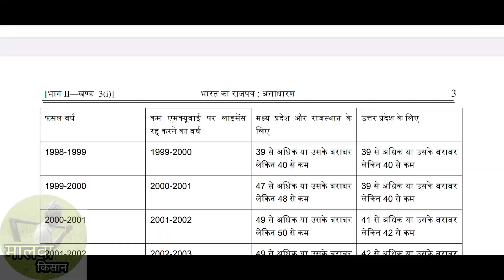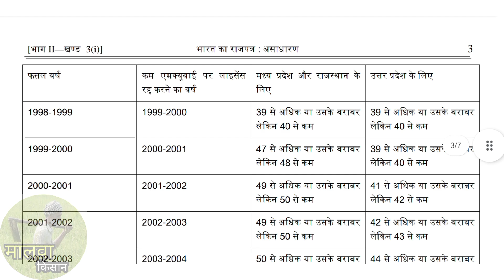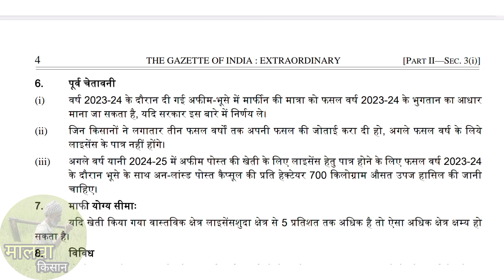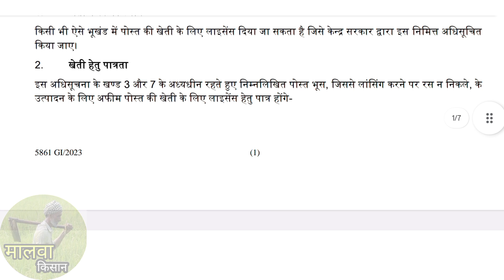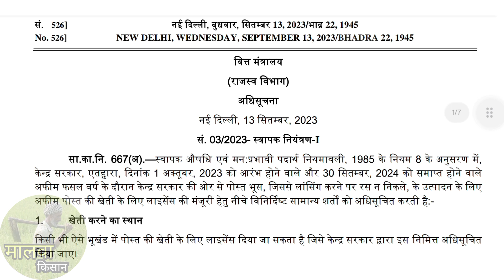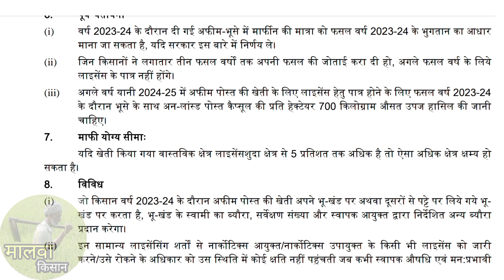नई अफीम नीति 2023-24 के अनुसार सीपीएस पद्धति वाले किसानों के लिए जरूरी सूचना | Cps पद्धति अफीम पट्टा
मालवा किसान चैनल में आपका स्वागत है।

किसान भाइयों इस वीडियो के अंदर हम बात करने वाले हैं नई अफीम नीति 2023-24 घोषित हो चुके हैं और सीपीएस पद्धति के तहत अफीम किसानों को किस आधार पर पट्टे दिए जाएंगे संपूर्ण जानकारी को हम इस वीडियो में देखने वाले हैं।

2023 afeem niti ghoshna,
Afim niti 2023 me kitne aari ke patte milenge,
new Afim niti 2023 me hoga badlaw,
Afim patte ki jankari,
afeem niti ki jankari,
New afim niti 2023,
Afim niti announcement 2023,
kab tak aayegi Afim niti,
afim niti Cps padhhati,
Afim niti me kya change ho rha h,
Afim niti me kya badlav dekhne ko milega
new Afim niti kab tak jari hogi,
Central narcotics bureau,
kendriya vitt rajya mantri,
Cps padhhati Afim patta list,
Afim patta list Cps padhhati,

अफीम नीति 2023,
अफीम नीति 2023-24 मार्फिन लिस्ट,
अफीम नीति 2023 की ताजा खबर,
अफीम पट्टा लिस्ट 2023,
अफीम पट्टे की घोषणा 2023,
अफीम नीति कैसे चेक करें,
अफीम पट्टा लिस्ट 2023 सीपीएस पद्धति,
अफीम पट्टा लिस्ट मे नाम कैसे देखे,
अफीम पट्टे लिस्ट 2023-24,
अफीम पात्र किसानों की लिस्ट,
नए अफीम नीति की घोषणा,
जरूरी सूचना सीपीएस पद्धति वाले के लिए,
अफीम पट्टे की घोषणा,
Cps पद्धति वाले अफीम पट्टा लिस्ट,
अफीम नीति कब तक आयेगी,
अफीम नीति को लेकर क्या संभावना है,
कब तक घोषित होगी अफीम नीति,
पात्र किसानों की अफीम पट्टा लिस्ट,
नई सीपीएस पद्धति के तहत 10-10 आरी के पट्टे,
अपात्र किसानों की अफीम पट्टा लिस्ट,
पात्र किसानों की अफीम पट्टा लिस्ट कैसे डाउनलोड करें,
अफीम पट्टा लिस्ट में नाम कैसे देखते हैं,
अफीम मार्फिन की पीडीएफ कैसे डाउनलोड करें,
अफीम की मार्किंग कैसे निकाली जाती हैं,
मार्फिन कैसे चेक करें,
Cps पद्धति पर आधारित पट्टे,
नारकोटिस ब्यूरो विभाग द्वारा अफीम नीति,
नई अफीम नीति के तहत सीपीएस पद्धति,
अफीम पात्र लिस्ट कैसे देखे,
पात्र अफीम कृषको की सूची,
अफीम नीति की pdf कैसे डाउनलोड करे,
अफीम नीति कहा पर देखे,
अफीम मार्फिन कैसे निकाले,
अफीम नीति पीडीएफ कहा से डाउनलोड करें,
अफीम नीति में क्या बदलाव देखने को मिलेगा,
कब तक आ सकती हैं अफीम नीति 2023,
कितने आरी के पट्टे मिलेंगे इस बार,
सीपीएस पद्धति अफीम पट्टा लिस्ट,
अफीम नीति में क्या संशोधन देखने को मिलेगा,
CPS में 5 साल तक पट्टे नही कटेंगे,
अफीम पट्टे कब तक वितरण होंगे,
अफीम पट्टे कब तक दिए जाएंगे,
CPS पद्धति में कितने पट्टे नई मिलेंगे,
पात्र किसानों को कब तक मिलेंगे अफीम पट्टे,
सभी किसानों को मिलेंगे नई अफीम पट्टे,
Cps पद्धति नई अफीम नीति पट्टा,
किसानों को अफीम पट्टे कब तक जारी होंगे,
किसानों को नई अफीम पट्टे कब तक दिए जाएंगे,
नए अफीम पट्टे कब तक दिए जाएंगे,
अफीम पट्टा लिस्ट सीपीएस पद्धति,
नहीं अफीम पद्धति में सीपीएस सिस्टम का क्या मतलब है,
सीपीएस सिस्टम क्या होता है,
सीपीएस सिस्टम से किसान क्यों परेशान हैं,
3.7 से 4.2 के बीच वाले किसानों को पट्टे कब तक मिलेंगे,
नई सीपीएस सिस्टम क्या है,
किसानों को कब मिलेंगे नई अफीम पट्टे,
मार्फिन कैसे निकाली जाती हैं,
पुराने कट्टे सभी अफीम पट्टे दिए जायेंगे,
अफीम मार्फिन कैसे देखें,
सीपीएस सिस्टम क्या है,
नई अफीम नीति में सीपीएस सिस्टम क्या है,
किसानों को पांच आरी के पट्टे कब तक मिलेंगे,
अफीम किसानों को सता रहा है सीपीएस सिस्टम,
CPS पद्धति में इस वर्ष नई पट्टे दिए जायेंगे,
अफीम मार्फिन पीडीएफ कैसे डाउनलोड की जाती है,
मार्फिन कैसे निकलती है,
1999 से अभी तक कट्टे सभी अफीम के पट्टे,
अफीम नीति 2023 में क्या बदलाव हो रहे हैं,
नई अफीम नीति 2023,
अफीम नीति मे क्या-क्या बदलाव हो सकते है,
नई cps पद्धति में अफीम के पट्टे लिस्ट,
नई अफीम नीति में क्या बदलाव देखने को मिलेगा,